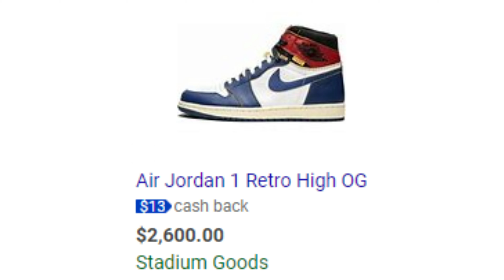NIKE BY YOU AIR FORCE ONE COLLECTION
Good day family! It's been a minute. I hope you all are safe out here doing well, STAYING POSITIVE. Here is my NIKE BY YOU AIR FORCE 1 COLLECTION as requested. I wish they would have more options for customization. It's cool though we will make better designs in the future for sure. Peac and Love family. Share if you want. I hope you caught a VIBE!

Camera Used
SONY ZV-1